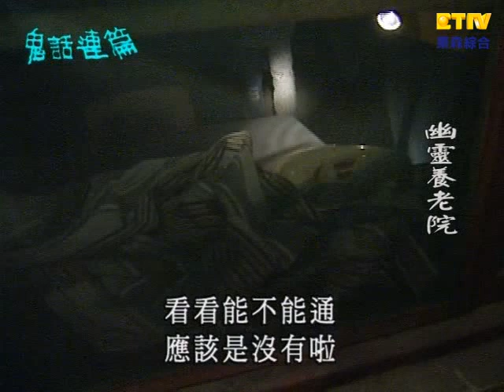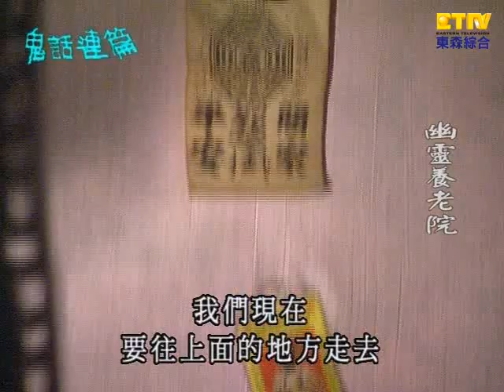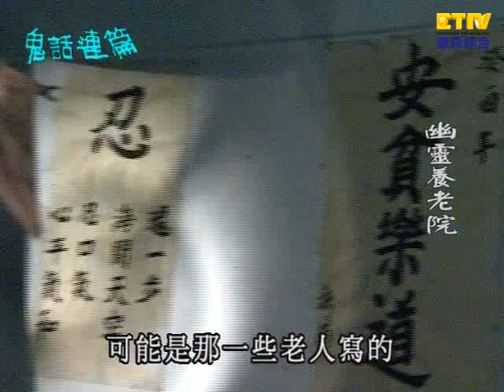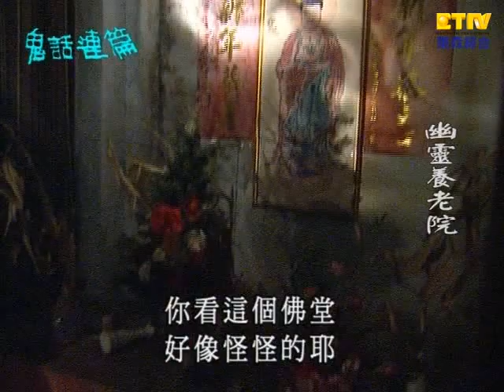【鬼話連篇】第44集- 廢棄療養院、日本自殺聖地 Part 2